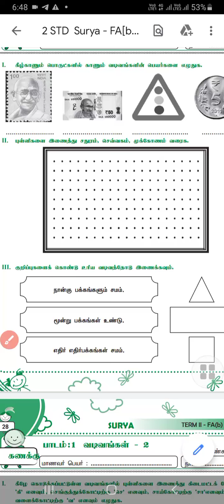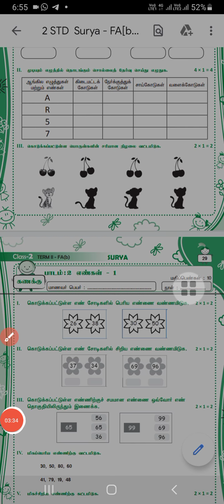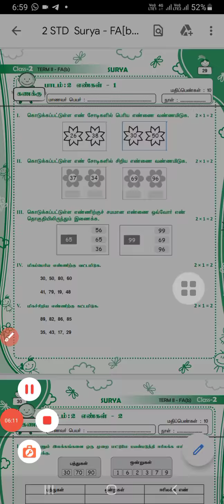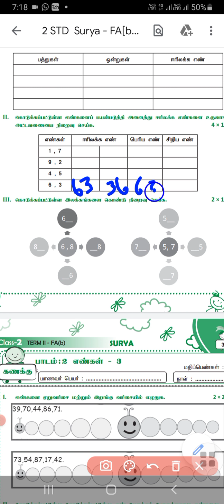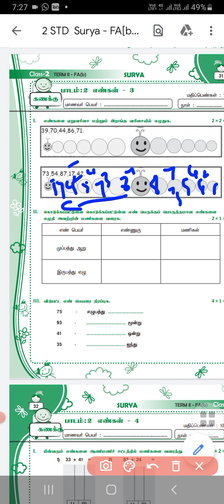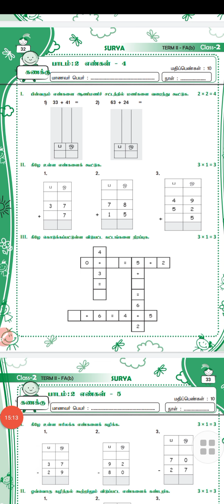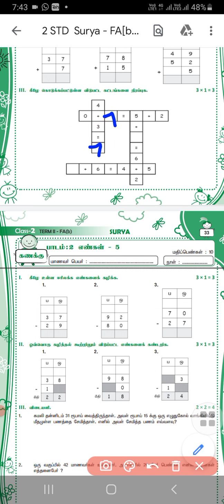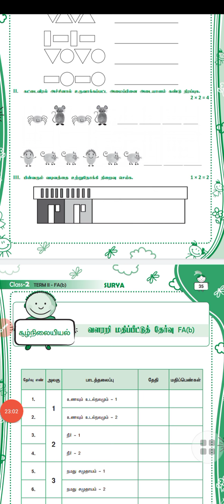2nd std கணக்கு தொகுதி-2